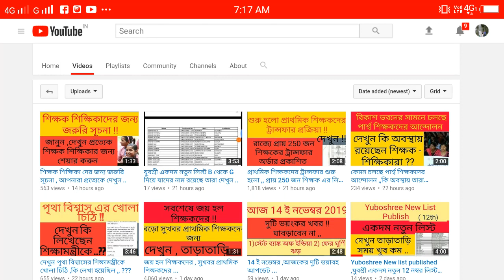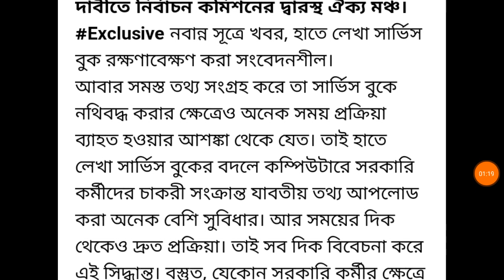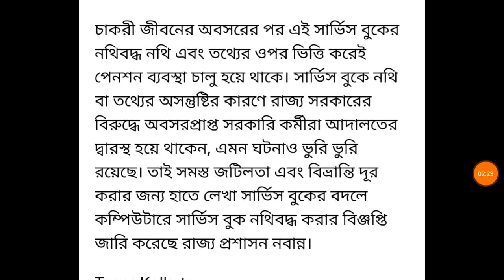নতুন পদক্ষেপ সরকারের ,সুবিধা হবে শিক্ষক ও অন্যান্য সরকারি কর্মীদের ...